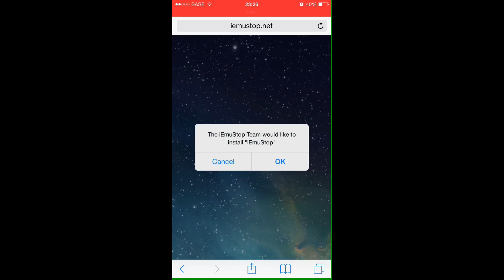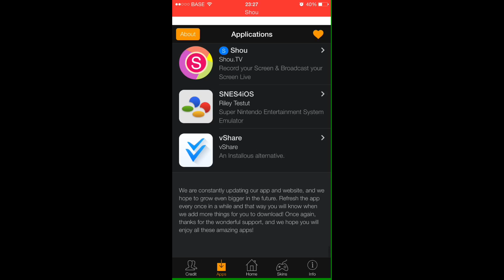Download iEmuStop on iOS 10